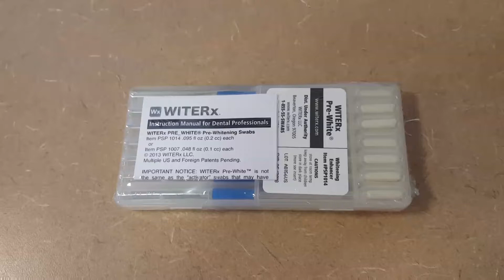Whitening b roll